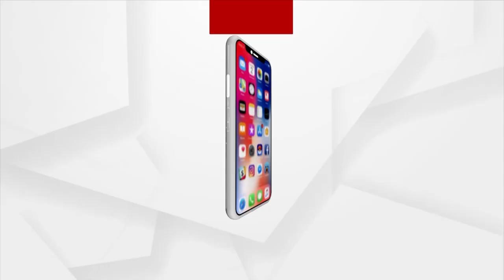ଆଠଗଡ଼ ମାଛ ଜାଲରେ ଫସିଗଲା ୫ଫୁଟର ନାଗ ସାପ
ଆଠଗଡ ବ୍ଳକ୍ ବେତଖୋଲି ଗାଁରେ ପ୍ରଶାନ୍ତ ନାୟକଙ୍କ ବଗିଚାରେ ଘେରା ଯାଇଥିବା ମାଛ ଜାଲରେ ଫସିଗଲା ନାଗସାପ । ଆଠଗଡ଼ ସ୍ନେକ ହେଲ୍ପ ଲାଇନର ସଦସ୍ୟ ଅସିତ ପ୍ରଧାନଙ୍କୁ ଖବର ଦେଲା ପରେ ଘଟଣା ସ୍ଥଳରେ ପହଞ୍ଚି ଦିର୍ଘ ୨ଘଣ୍ଟାର ଅପରେସନ ପରେ ସାପଟିକୁ ଉଦ୍ଧାର କରି ପାଖ ଜଙ୍ଗଲରେ ଛାଡ଼ିଦେଇଥିଲେ ।